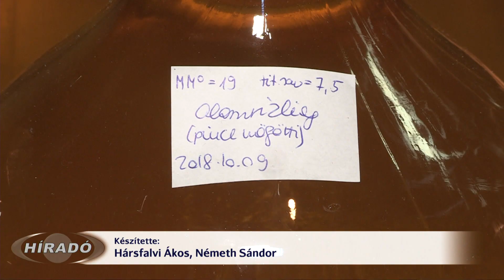Jó mennyiség, változatos minőség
Az egészen kiváló, különleges boroktól kezdve az átlagos minőségig készültek az idei évjárat nedűi – állítják a szakemberek. A változatos minőség elsősorban a korán kezdődött és hosszasan elnyúlt szüreti időszaknak is köszönhető. A termés mennyiségére nem lehet panasza a legtöbb gazdának: a tavalyi évhez képest akár 30 százalékkal több szőlőt dolgozhattak fel az egyes borvidékeken.